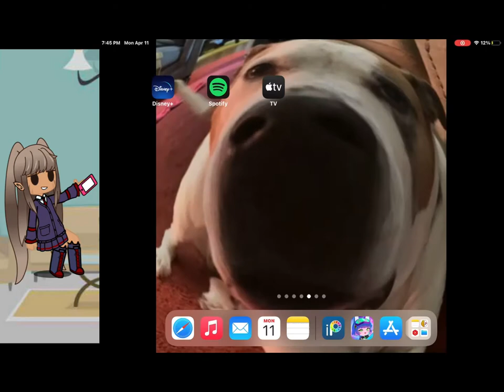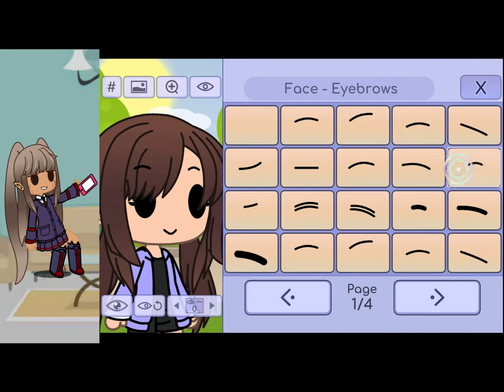My oc plays gacha life for the First time 😳🥲🤩